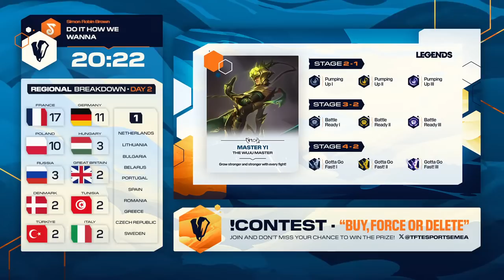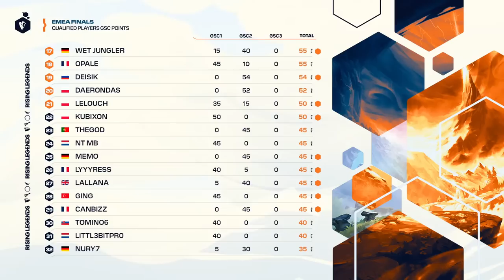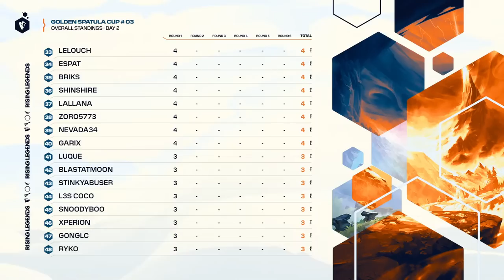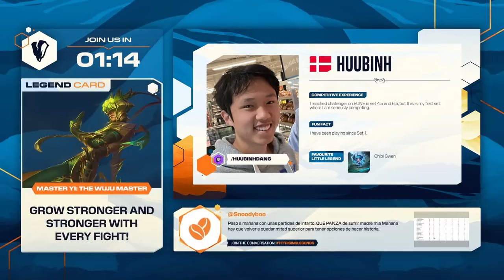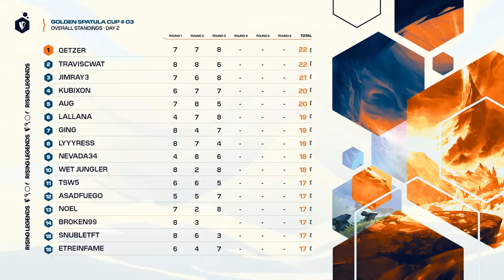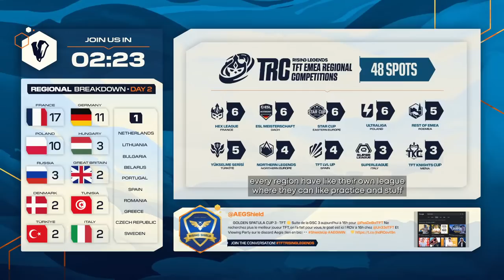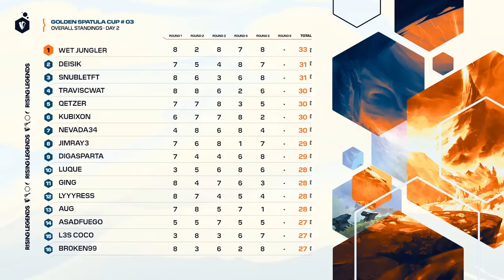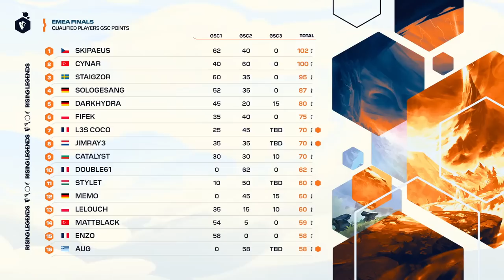TFT Rising Legends: Golden Spatula Cup #3 DAY 2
Are you ready for the last Golden Spatula Cup in Runeterra Reforged?

Segments:

00:00 Countdown
28:37 Welcome!
31:06 Day 1 Recap
38:48 Interview with RNG Uzi Fan
43:59 Meta Talks
53:19 Contest & Co-streamers
56:04 Round 1
1:34:36 Lobby Chat with Nicosm23
1:37:31 Post-game Analysis
1:52:02 Round 2
2:30:32 Lobby Chat with Chambe
2:33:28 Post-game Analysis
2:39:42 Lobby Chat with PortugueseBabe
2:42:36 Round 3
3:22:54 Lobby Chat with Shreddin
3:25:49 Post-game Analysis
3:31:28 Round 4
4:10:44 Lobby Chat with Arzoo
4:13:38 Post-game Analysis
4:18:24 Lobby Chat with Memo
4:21:18 Round 5
5:04:20 Lobby Chat with Memo
5:07:20 Post-Game Analysis
5:11:48 Round 6
5:55:18 Lobby Chat with Nicosm23
5:58:13 Post-game Analysis
6:06:12 Interview with Wet Jungler
6:10:01 Thanks for watching!